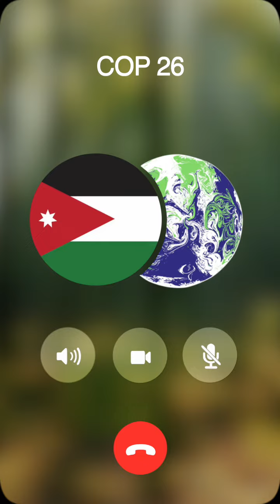CallingCOP from Jordan - support communities affected by flooding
Shorouq is one of Mercy Corps' Project Team Leaders in Jordan, which is among the world’s most water-scarce countries. There is drought for most of the year, but when the rains do eventually come, they fall harder than ever. The effect on cities can be devastating, with flash floods threatening lives and livelihoods.

As part of the Zurich Flood Resilience Alliance, Shorouq and her team are partnering with officials to promote and support flood prevention efforts in Jordan. Actions like these cost far less than responding to floods - so there’s no time to waste.

We are Mercy Corps, a global organisation facing the world’s toughest challenges and putting bold ideas into action.

In more than 40 countries we partner with youth, women, community leaders, government, influencers, businesses, supporters and people like you.

Together, a better world is possible.